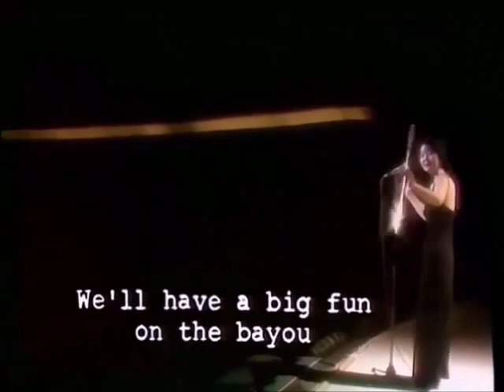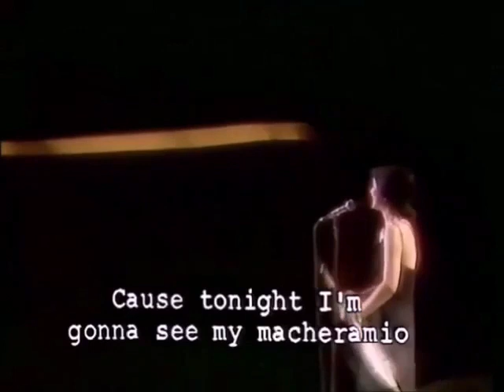2022年7月15日